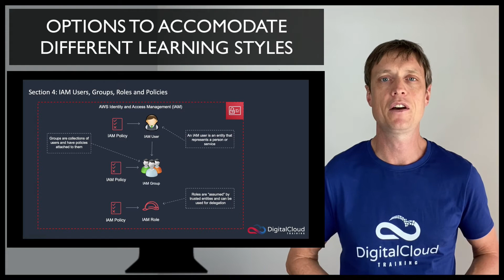AWS Certified Cloud Practitioner Certification Exam Training [Instructor-led Video Course]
This ALL-IN-ONE Training Course includes 12 hours of content with over 3 hours of hands-on labs and 120 quiz questions

📌 Timestamps
0:00 - Introduction
0:31 - Course Overview
1:01 - Learning Style Flexibility
1:21 - Section Breakdown
1:40 - Bonus Materials